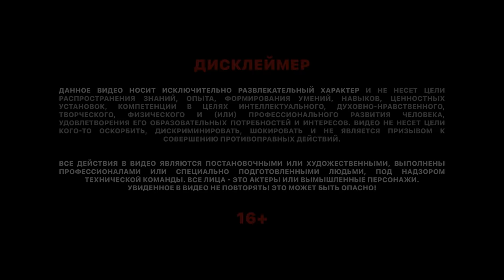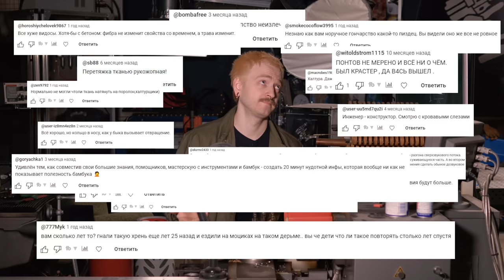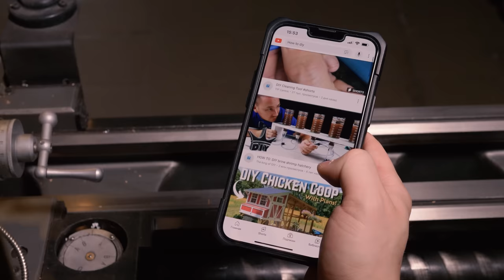ДЕРЬМОВЫЕ ИНСТРУМЕНТЫ — ЕСТЬ ЛИ СМЫСЛ В НАСАДКАХ НА ШУРИК?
Реклама. ООО «Яндекс». ИНН 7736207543. erid: 2VtzqvmS6A9

Здрасьте, Твоя любима рубрика уже здесь - Дерьмовые Инструменты! Мы еще закупились приколдесными насадками для шурика. В некоторых есть потенциал, но реализация прям хромает. А некоторые насадки неплохи и я бы даже посоветовал приобрести. Погнали!

Даня Крастер и BNB - команда энтузиастов, восхваляющих ручной труд, самообучение и научный подход.
Делаем веселый познавательный контент и показываем какой клевый и простой для освоения мир изобретательства, техники и ремесел.

Таймкоды:
0:00 Начинаем
0:31 Заклепочник
3:36 Лобзик
5:58 Фаскосниматель
8:42 Скручиватель проводов
9:47 Маркер
11:21 Кусатель
14:59 Револьверная насадка
20:11 Универсальные головки
20:59 Дошипун
23:48 Мини цепная пила